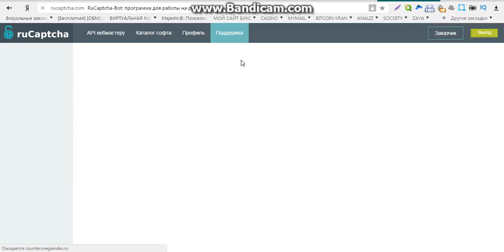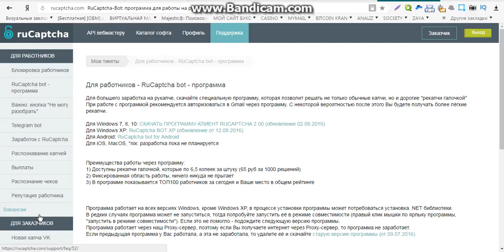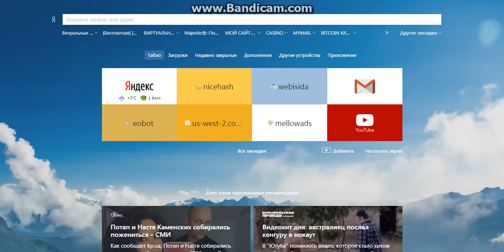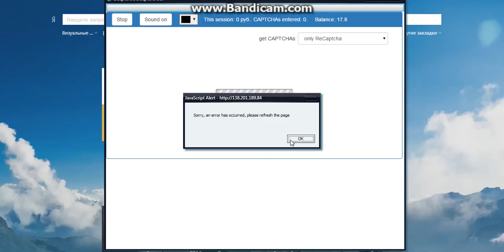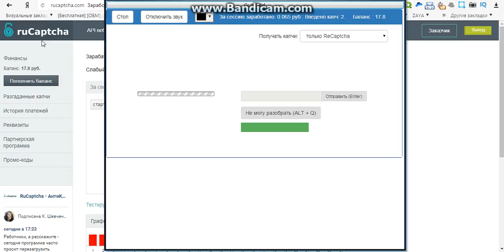заработок без вложений реальным выводом денег